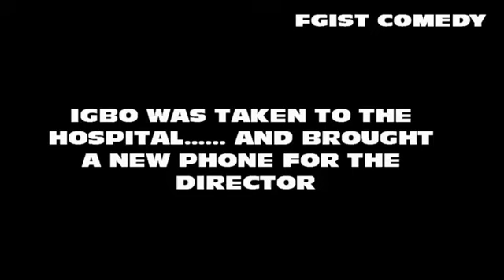ONSET...........fgistcomedy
This one will crack your kidney. A guy who thinks he can acted breaks his director's phone. Don't laugh alone share the laughter.